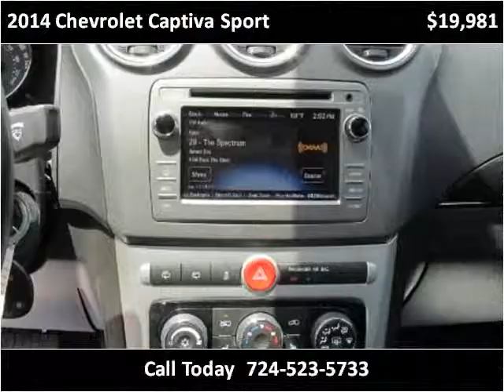2014 Chevrolet Captiva Sport Used Cars Jeannette PA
This 2014 Chevrolet Captiva Sport is available from Pinnacle Auto Sales.